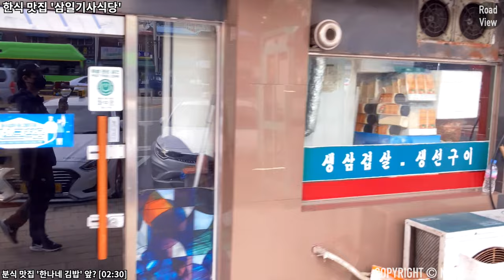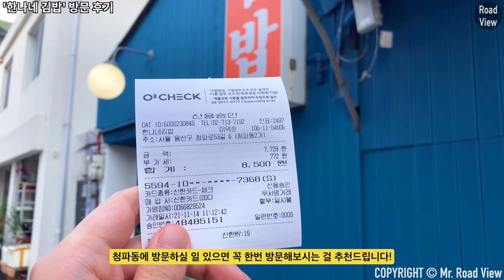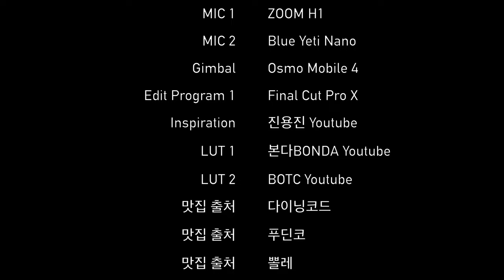청파동 맛집🍜 2곳 소개와 찐 맛집 방문 후기! 그리고 청파동교회까지 걸어가보기 | 아이폰SE2 | OM4 | 4K 60fps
촬영 일자 : 2020년 11월 14일 일요일 오전 10시

안녕하세요. 오늘은 청파동 맛집 2곳을 소개해드리고,
그중 1곳을 실제 방문했던 후기를 남겨드립니다!
그리고 그후에 청파동 골목길을 걸어다니는 모습을 보여드립니다!
관심가는 부분이 있다면 아래 타임 스탬프를 통해 확인해주세요!

Time Stamp.

00:00 오늘의 로드뷰 경로 소개
00:03 청파로
01:21 한식 맛집 '삼일기사식당'
01:54 청파로
02:30 '한나네 김밥' 방문 후기
03:27 청파로53길
05:00 청파로57가길
06:20 청파로57길
06:53 청파로47나길
07:58 효창원로86길
10:53 효창원로86가길
12:36 CPS 청파스튜디오
12:46 청파초등학교
13:02 청파동교회
13:22 Credits

* 카메라 : Insta360 One X 2, iPhone SE2 (2020)
* 마이크 : Zoom H1, Blue Yeti Nano
* 편집 프로그램 : Final Cut Pro X
* 짐벌 : Osmo Mobile 4

Cheongpa-dong 2 Hot Eateries Introduction and a review after I visited one of them! | iPhone SE2 | OM4 | 4K 60fps

Hello. Today, I'll introduce 2 restaurants in Cheongpa-dong.
And after that, I'll show you Road View Video of the alleys in Cheongpa-dong!
If there is something you are interested in, please check it out through the Time Stamp below!

Time Stamp.

00:00 Today's Road View Route Introduction
00:03 Cheongpa-ro
01:21 Korean restaurant 'Samil Driver's Restaurant'
01:54 Cheongpa-ro
02:30 Review of visiting 'Hanna's Kimbap'
03:27 Cheongpa-ro 53-gil
05:00 Cheongpa-ro 57-ga-gil
06:20 Cheongpa-ro 57-gil
06:53 Cheongpa-ro 47-na-gil
07:58 Hyochangwon-ro 86-gil
10:53 Hyochangwon-ro 86-ga-gil
12:36 CPS Cheongpa Studio
12:46 Cheongpa Elementary School
13:02 Cheongpa-dong Church
13:22 Credits

* Camera : Insta360 One X 2, iPhone SE2 (2020)
* MIC : Zoom H1, Blue Yeti Nano
* Edit Program : Final Cut Pro X
* Gimbal : Osmo Mobile 4